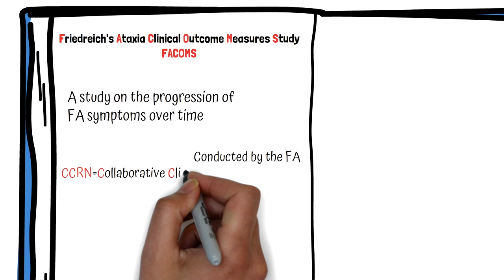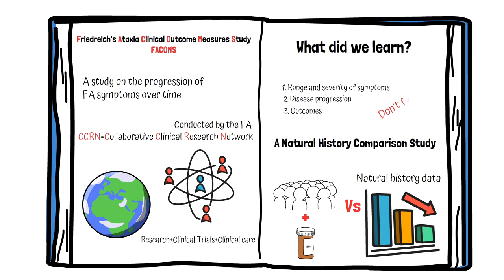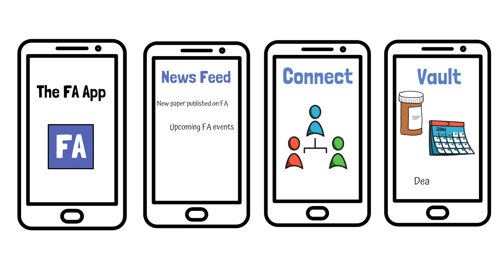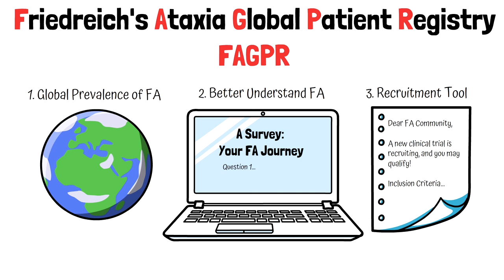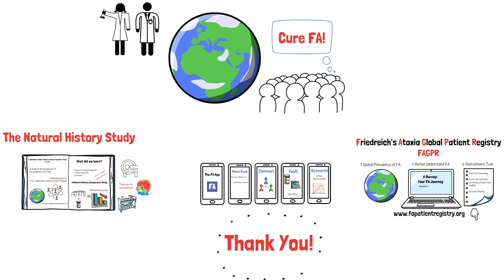Episode 14: Community Participation in Research